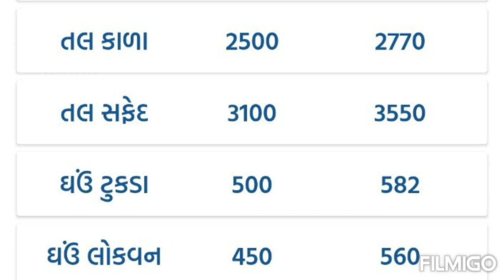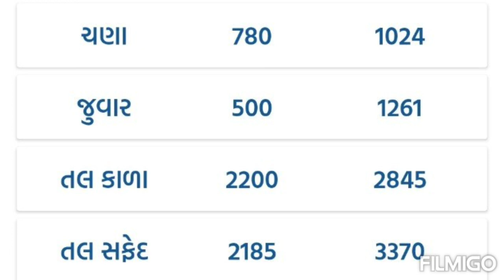અમરેલી/ભાવનગર/સાવરકુંડલા/બાબરા/બોટાદ/માર્કેટ યાર્ડના ભાવ/amreli market bhav/aaj na Bajar bhav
commodity price
commodity market
saurashtra market bhav
૯/૨/૨૦૨૩/ગુરૂવાર
આજના બજાર ભાવ
તલ ના બજાર ભાવ
માર્કેટ યાર્ડના ભાવ
junagadh marketing yard na bhav
Jasdan marketing yard na bhav
Jetpur market yard na Bajar bhav
aaj na market bhav
aaj na yard na bhav
taja yard na bhav
taja kapas na bhav
taja Bajar bhav
kapas na bhav aajna
kapas na bhav
kapas na market yard na bhav
apmc